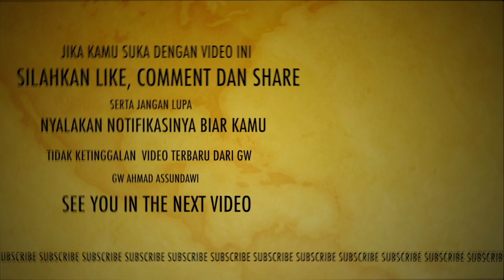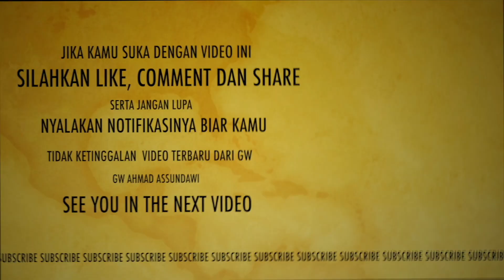Kenalan Cewek Michat Di Salon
awalnya mau warnain rambut di salon biar jadi trend rambut 2021
eh ketemu dan kenalan cewek michat jadinya kepoin cara warnain rambut dan cara hair babylight serta cara hairlight rambut, kan lumayan dapat ilmu tambahan tentang warna rambut dan trend warna rambut 2021.
hairstylish nya cantik-cantik guys, sebagian selain kenalan di michat gw juga kenalan di tinder karena daripada gw cat rambut sendiri mending gw cat rambut di salon denpasar bali dengan hasil yang sangat memuaskan.

Jika kamu suka dengan video Kenalan Cewek Michat Di Salon silahkan like, comment, share dan subscribe channel ahmad assundawi serta jangan lupa nyalakan notifikasinya biar lo ngga ketinggalan video-video terbaru dari gw.

Dan buat lo yang lagi cari mencari referensi model rambut atau gaya rambut silahkan follow instagram saya :